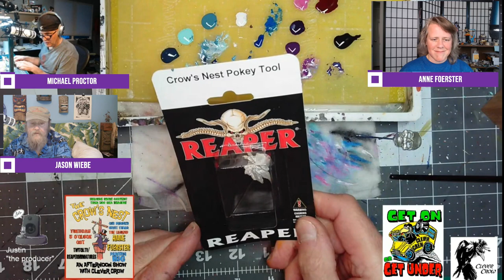Crow's Nest! #061 Anne "Painting Big" Foerster!